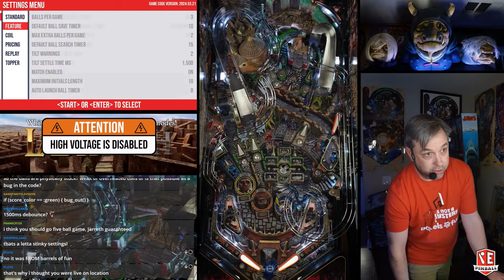Labyrinth Pinball Gameplay | Barrels of Fun!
Another Labyrinth livestream! Will we battle Jareth today?

Update: Apologies for the abrupt ending to this video. Internet connectivity issues!